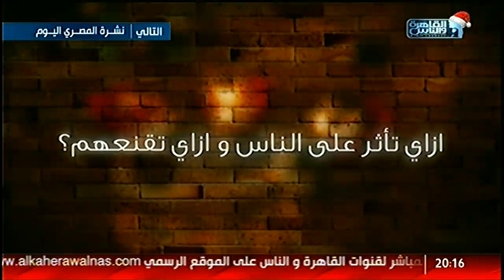ازاي تأثر على الناس وازاي تقنعهم ؟؟ مع انتصار وشيماء وهيدى فى ‫#‏نفسنة‬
لازم تكون صادق فى الحاجه اللى انت بتقنعه بيها , و مؤمن بيها جدااااااااا
لازم تكون ثقتك بنفسك عاليه جدا و انت بتقنع اللى قدامك أو و انت بتتكلم معاه
لازم تدى فرصه للى قدامك انه يتكلم و تسمع رأيه و تتقبله
لغه الجسد برضه يا جماعه مهمه جدااااااااا , لازم و انت بتتكلم مع الشخص اللى قدامك تبص فى عينه و انت بتكلمه , و أيدك تبتدى تتحرك و تشاور و انت بتشرحله أو بتفهمة
حاول تدخل موضوعك فى شكل قصه , عشان يبتدى يسمع و يتشد لكلامك
لازم برضو تكون مقدر الشخص اللى قدامك , و تديله انتباهك كله و تستخدم اسمه دايما و انت بتكلمه